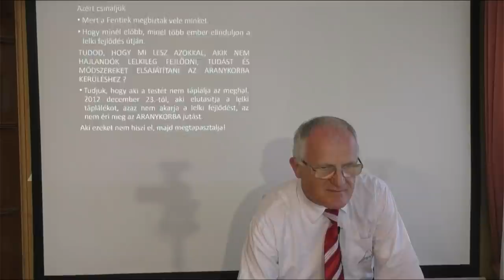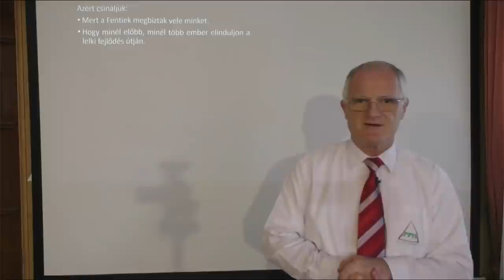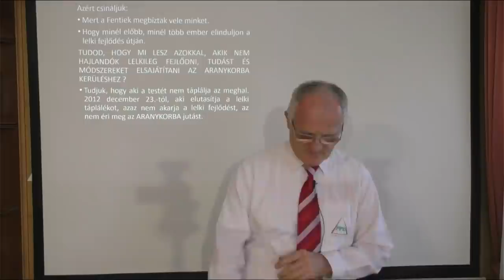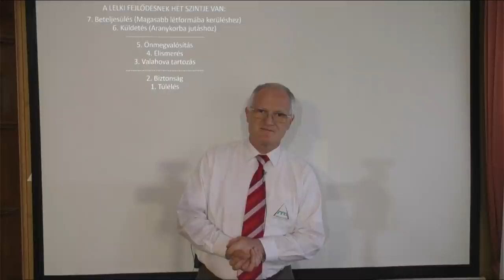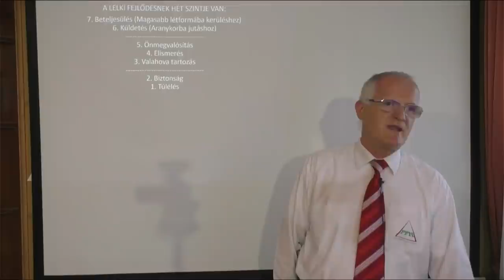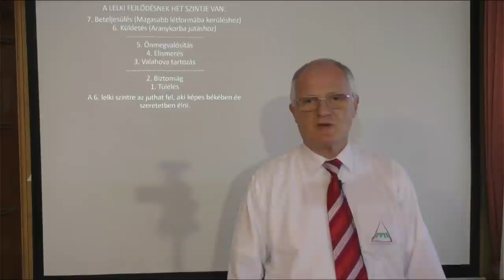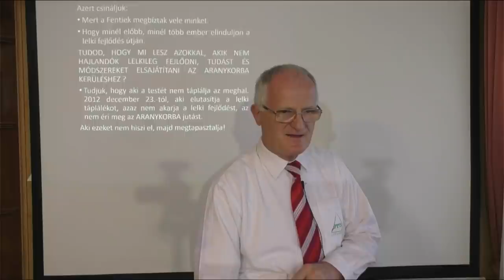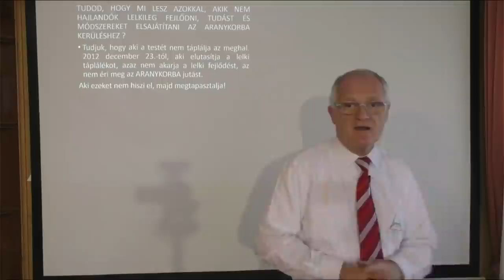2021 07 07 - MIKÉNT JÖTT LÉTRE AZ ÉLET ÉS A VILÁGEGYETEM - Szedlacsik Miklós életjobbító mester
MIKÉNT JÖTT LÉTRE AZ ÉLET ÉS A VILÁGEGYETEM. Tudás és képességek a szabad, tudatos, boldog életért! Hozzáférhetsz a tudáshoz a következő linkre kattintva a weboldalunkon!